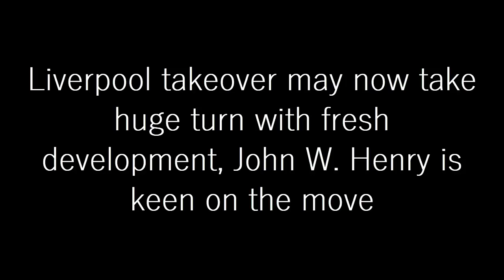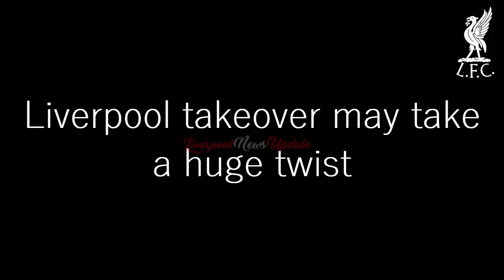Liverpool Takeover May Now Take Huge Turn With Fresh Development, John W Henry Is Keen On The Move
The potential sale of Liverpool FC may now take a different turn with Fenway Sports Group seeking a ‘strategic partner’ to invest in the club.

That’s according to the Liverpool Echo, following the Boston Globe’s news that the American owners were leaning towards a partial sale to a minority investor, in order to generate funds for player recruitment.

The Echo report that John W. Henry would prefer a minority stake to be sold to a ‘strategic partner’, as he remains keen to keep ownership of the club.